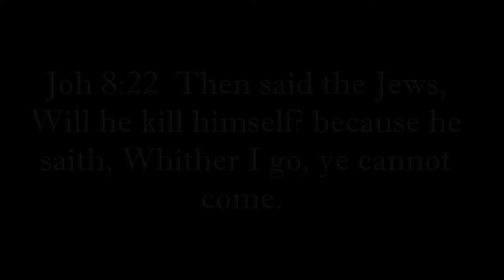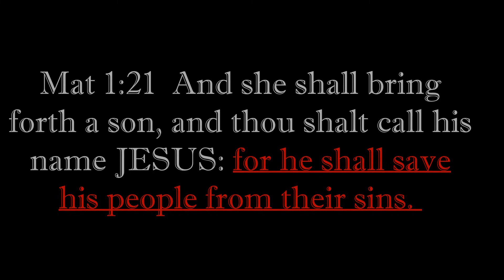Die in Sins or Die in Christ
What does it mean to die in sins?
According to the Bible, it means to refuse to accept the payment of Christ is a sufficient means to be saved.
Those who died in sins will pay for their sins, and those who die in Christ have their sins paid for by Christ Jesus.

And that is why God has always given man choices to make when it comes to his eternity.

Links